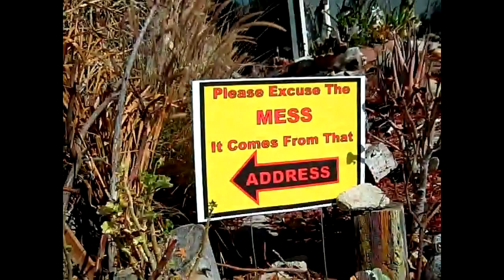Miss Ruby Tuesday- Kelly Vs Crosnoe- Crazy Neighbor Is Committing Insurance Fraud!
So- it appears I've discovered the reason my neighbor keeps intentionally destroying my fences... I remembered she tried to get "Habitat for Humanity" to do some home repairs (unsuccessfully- read her complaint on google!) & then she had that "Go Fund Me" page seeking $100,000 for "House Repairs"... well currently- HUD has insurance adjusters assessing the damages- & I just happened to hear the ball face lies my crazy neighbor was telling the adjuster...  yes- I'm hoping she succeeds in committing insurance fraud... (to be continued in upcoming video)